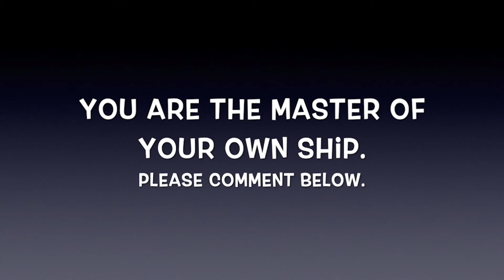How to Deal with The Critics!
To take part in our fun FREE quiz and see what type of creative you are, follow the

Share your results with us.

To experience GROOVETONICS and music that will lift your mood and make you move,

For an amazing tool to spark a groovalution and jot down your brilliant ideas, download our daily organizer.

Our theme song is called Finger On My Pulse by ellee ven with Prodeje.

Don’t listen to the critics! Today we’re talking about how to deal with criticism. If you’re dealing with opinions, haters, and critics… I’ve been there, here’s how I continue to strive for positivity.

Success attracts critics. So one of the things I do, is I ignore the critics. Don’t give more weight to the opinions of strangers than you do to your own. If you’re doing your best then the critics then that weight you might have given to critics in the past, won’t be there anymore. Be your own critic, and let that rule your mind, rather than someone else. Unfavorable opinions to others are bound to happen especially if youre around lots of other people, or if your content has a broader reach. Surround yourself with positive people that support you, and ignore the haters.

I don't listen to critics, and I'm going to tell you why. We are in today's episode going to weigh in on this profession that basically focuses on unfavorable opinions towards others.

Critics have been on my mind as of late because I put out music and so I receive a lot of feedback from a lot of different people. I have to tell you, in my earlier days I probably judged what I thought was good or bad in a very vehement way. My twenties, maybe my thirties, I don't know.

But what I've learned is that criticisms are just opinions. Who is the critic? Who are the critics that actually rule your mind? Because I know that I'm my own worst critic. I know that I can do plenty of damage and think about what is good or bad about anything I do. Anything I say. Anything I wear. Anyone I know. I could go down that route. However, I prefer to go down the route of doing the work, doing my best, dotting my I's and crossing my T's and let the critics criticize.

So here at The Groovalution, our recommendation is to ignore the critics. Are they waking up with you? Hope not. Exercise your own judgment. Trust yourself. Work with people whose talents you respect. And if you are doing your best, then the critics words will not have the weight that you may have given them in times past. So the moral of today's blog is don't give more weight to the opinions of strangers than to your own. You are the master of your own ship. I don't know who said this, and I'm going to leave you with this quote and it says, "What other people think of you is none of your business." And so with that, I'm going to say keep on, keep on, do your thing, do your best, surround yourself with the support that you need and spark a Groovalution.